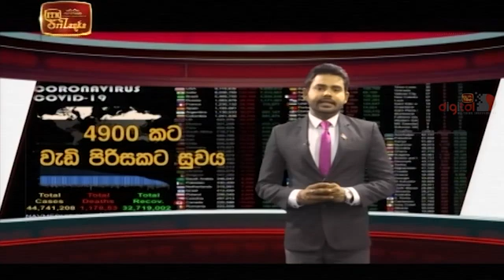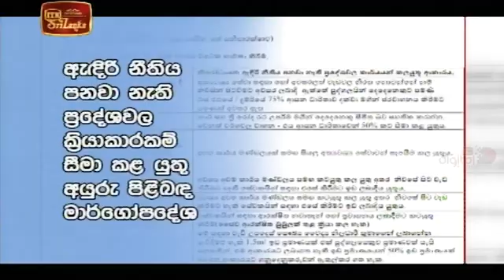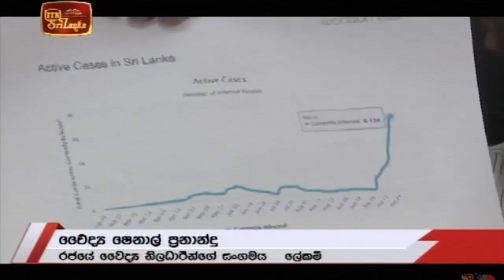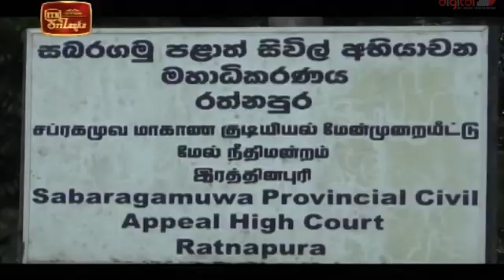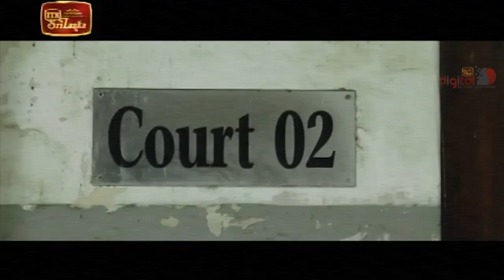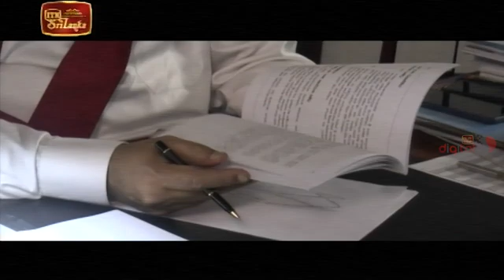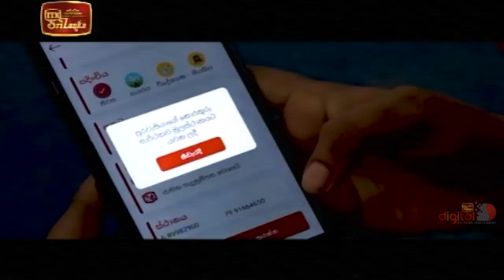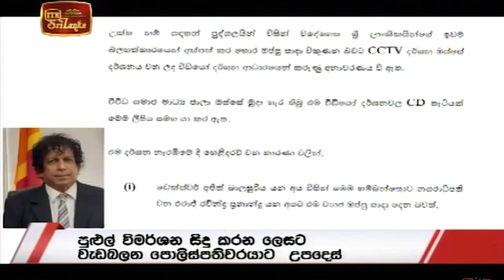ITN News 2020-11-02 | 06.30 PM